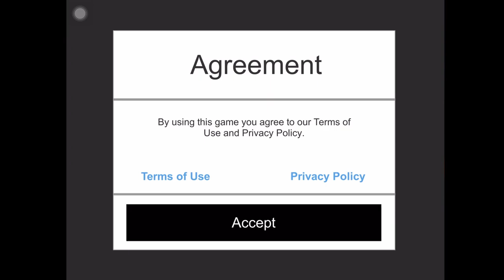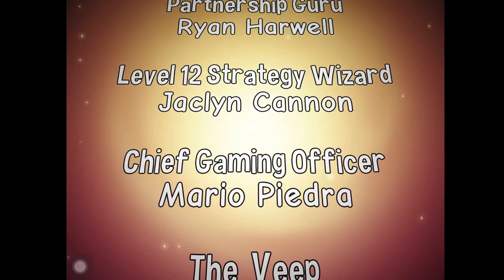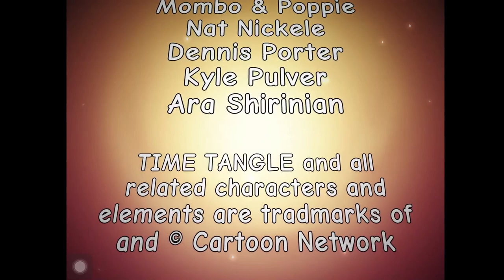Time Tangle: Adventure time -- Entire game walkthrough (from start to final boss)